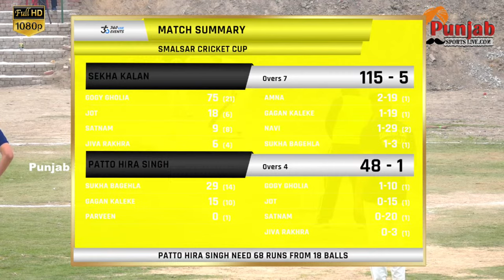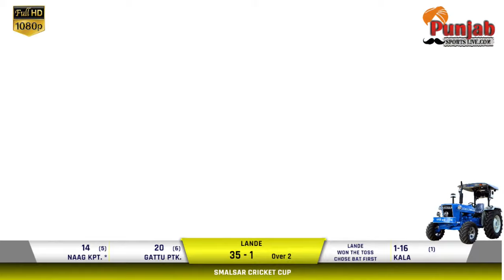Smalsar Moga Cosco Cricket Tournament 2024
Smalsar Moga Cosco Cricket Tournament 2024 ||  @PunjabSportsLive.